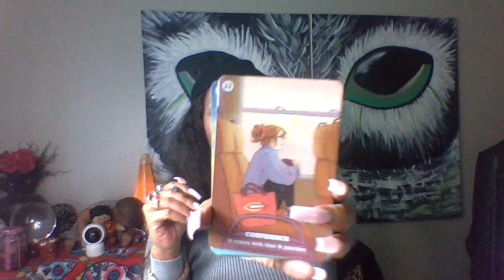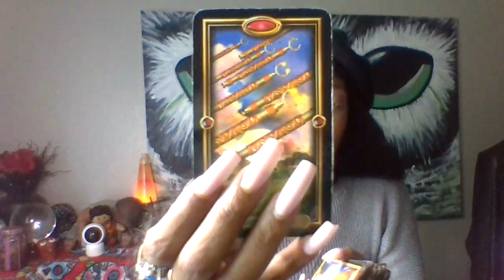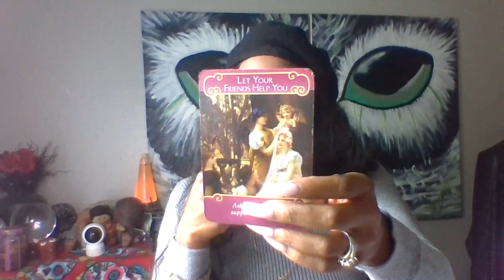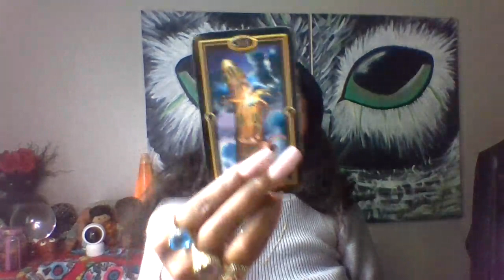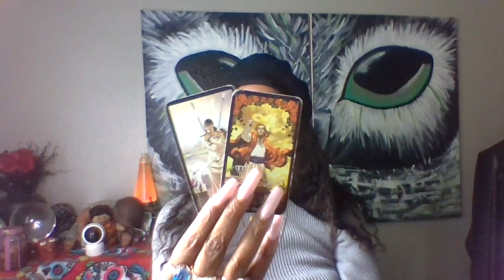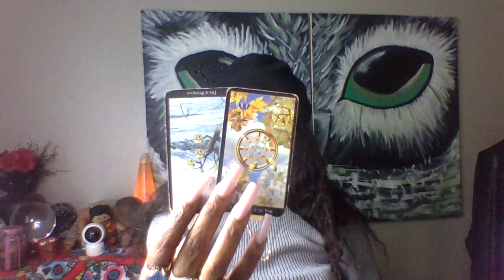SAGITTIRIUS PICK YOUR POISON OCTOBER 2020